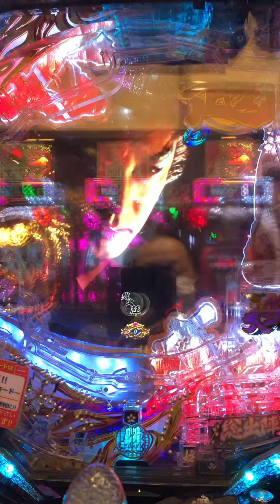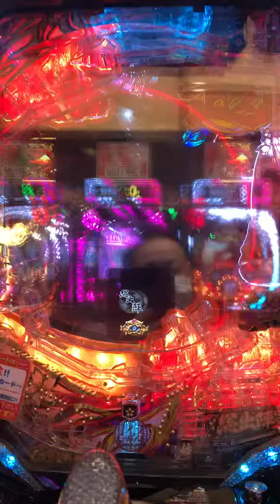必殺仕事人 総出陣 勇次おりく激アツ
必殺仕事人 総出陣 勇次おりく激アツからのPフラ！